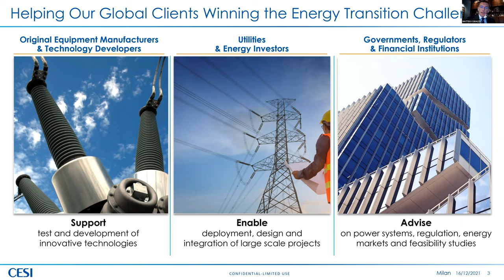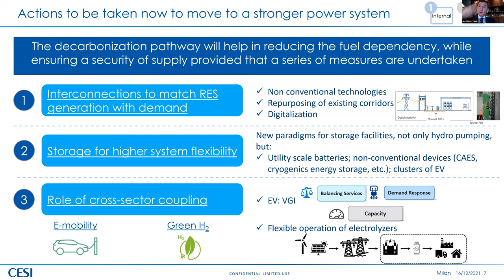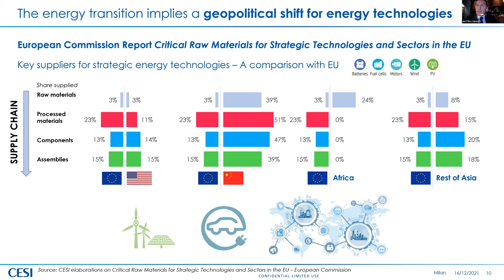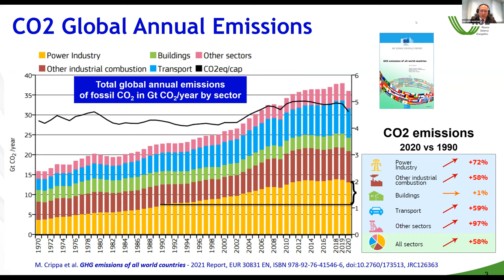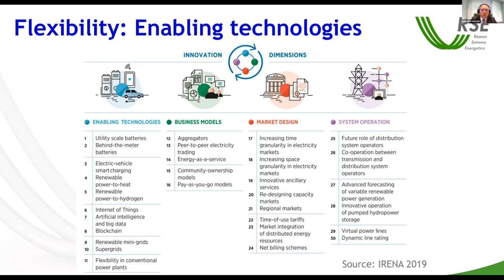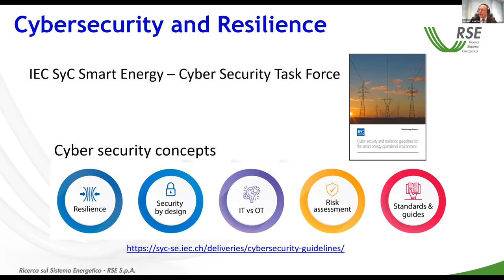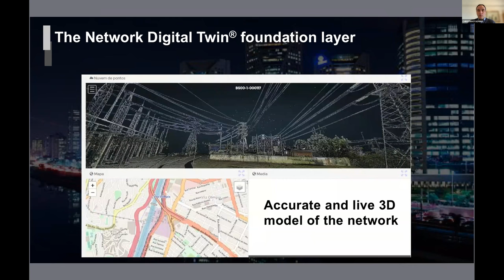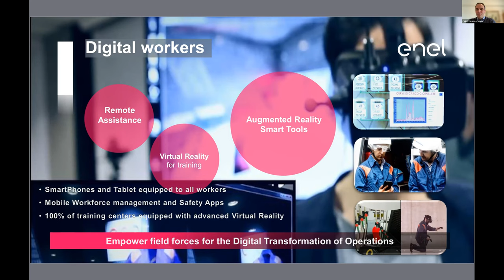PLENARY SESSION - Grid Security and new technologies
6th  AIEE Energy Symposium on Current and Future Challenges to Energy Security - Virtual conference - 14-16 December 2021
(plenary session, December 16, h. 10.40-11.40)
Grid security and new technologies
participants:
Salvatore Pinto, President Axpo Italy
Matteo Codazzi, CEO,  CESI, Italy
Luciano Martini, General Manager Technologies of Transmission and Distribution Department, RSE, Italy
Christian D’Adamo, Head of Network and Systems  Operation and Maintenance – Enel Global Infrastructure  and Networks, Italy